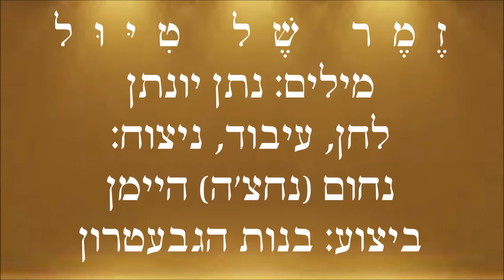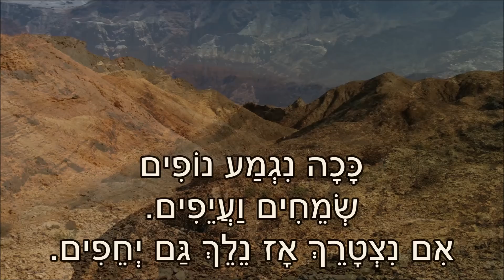שיר עד - זמר של טיול - מילים: נתן יונתן | לחן: נחום (נחצ'ה) היימן | שירה: בנות הגבעטרון, 1965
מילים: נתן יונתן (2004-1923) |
לחן, עיבוד וניצוח: נחום (נחצ'ה) היימן (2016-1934) |
ביצוע: בנות הגבעטרון |
ליווי כלי: תזמורת CBS |

השיר "זמר של טיול" ("Zemer Shel Tiyul"), המובא כאן מפי בנות הגבעטרון, לקוח מהתקליטור "הגבעטרון - הקלטות נדירות 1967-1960", בהפקת העמותה למורשת הזמר העברי, 2007.

למה היום בער
על פני חולות מדבר?
למה בסלע נקרעת נעלי?

מעליש, זה לא אכפת!
זה היה טיול נחמד.
על הוואדי ליל כבר ירד.

ככה נגמע נופים
שמחים ועייפים.
אם נצטרך אז נלך גם יחפים.

התמונות לקוחות מתוך אלבום פרטי - אביתר כהן, אביעד כהן.